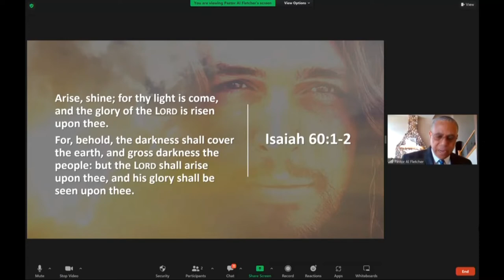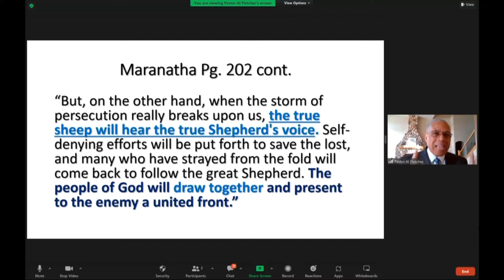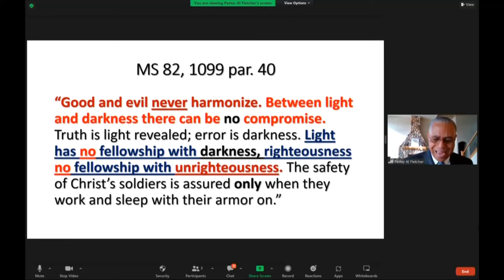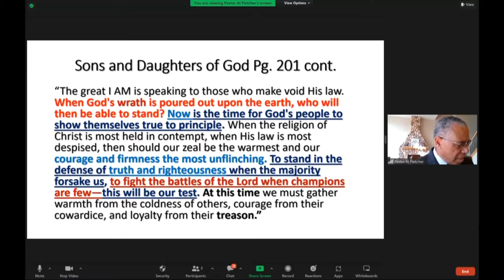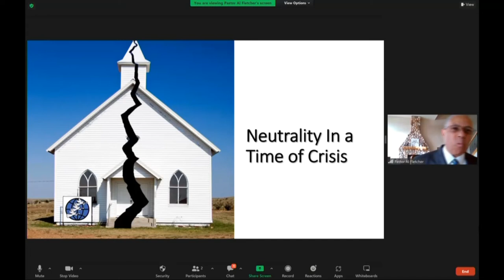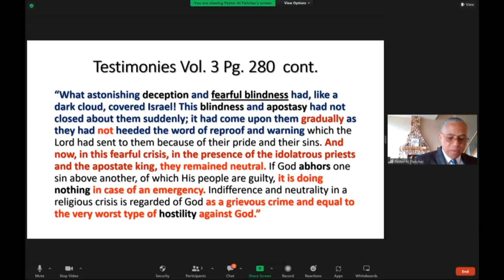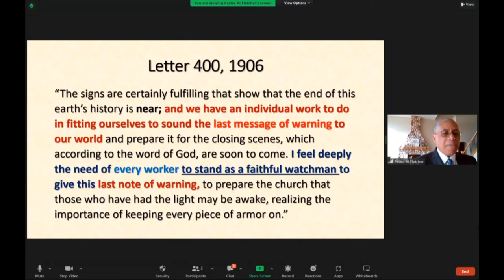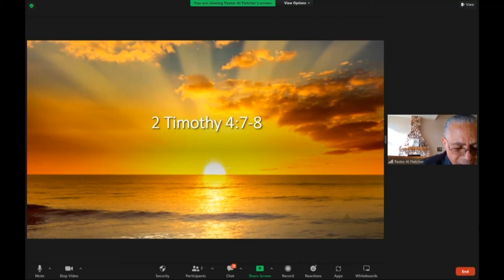Pr. Al Fletcher - A Time of Unity & Separation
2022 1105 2nd Divine Service